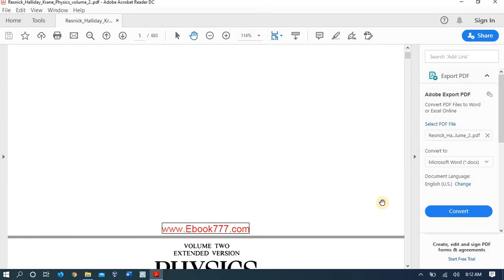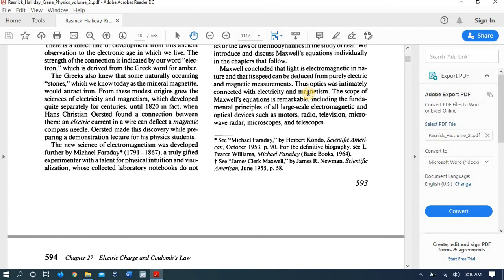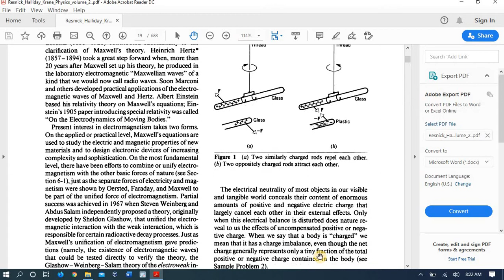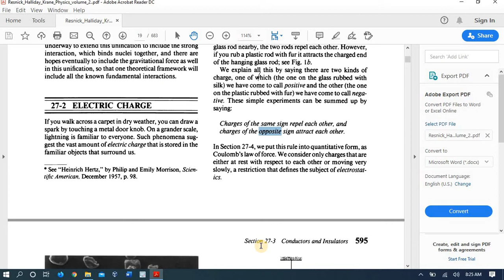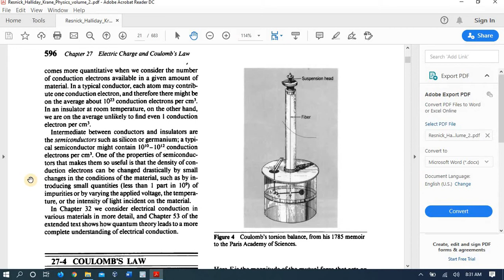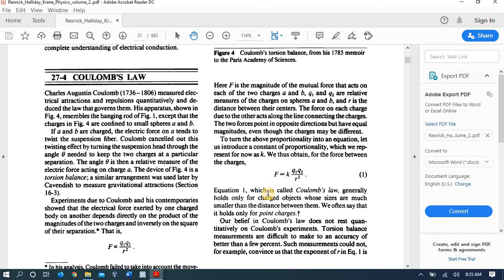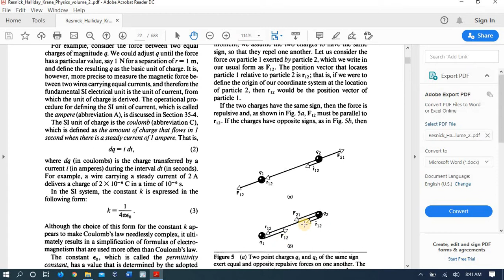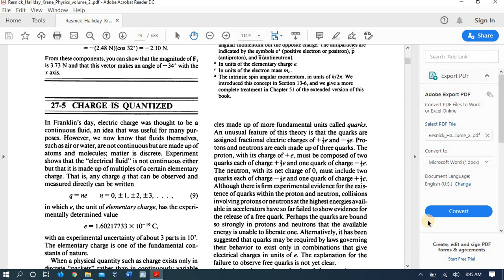EMT Lecture # 1